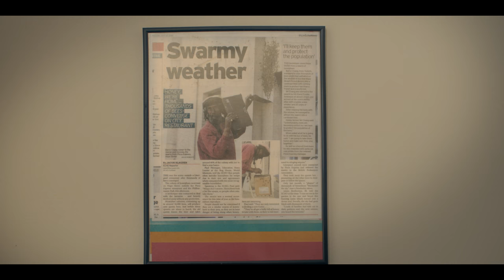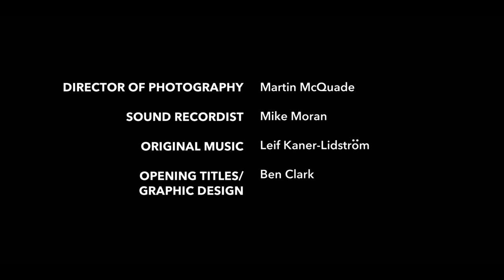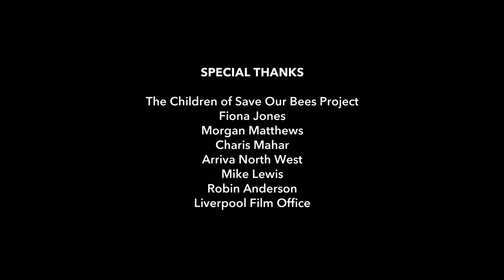The Bee Whisperer | Netflix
Rastafarian Barry can often be found rescuing swarms of bees from Scousers’ homes and “yard-ens”, known locally in Liverpool as The Bee Whisperer. This is his story. Directed by Dhivya Kate Chetty.

Using nothing more than smoke and a t-shirt, septuagenarian Rastafarian, Barry, can often be found rescuing swarms of bees from Scousers’ homes and “yard-ens”. Since saving an impressive swarm outside a city-centre restaurant, to the applause of diners, he’s known locally as The Bee Whisperer. This short-doc follows Barry, originally from Jamaica, as he rescues swarms, teaches bee-keeping and preaches bees. The film is a strangely moving meditation on the cycle of life, belonging and the centrality of bees to human existence.

Produced as part of the Netflix Documentary Talent Fund.